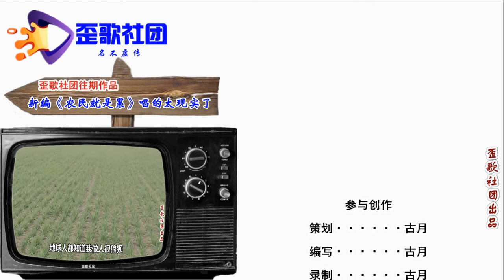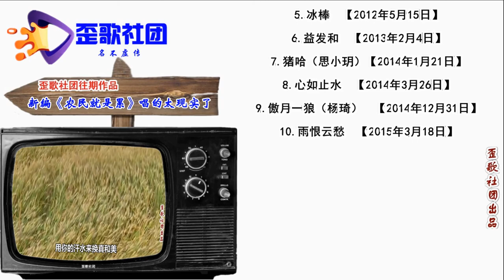歪歌社团 另类说三农：粮价要涨，农民为什么坚决不卖呢？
农民心里有杆秤，买卖自己来决定。人说农村一大怪，粮食越贵越不卖。涨价也在情理中，农民种田不轻松。回归现实和理性，农民利益来保证……